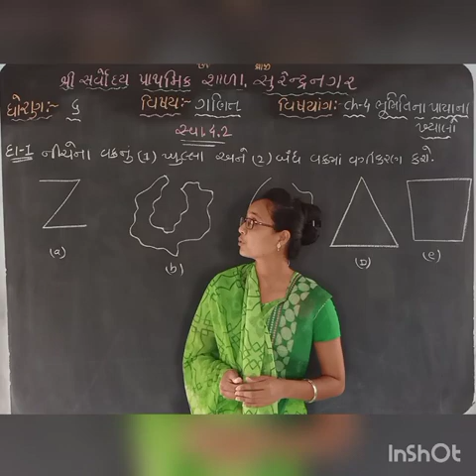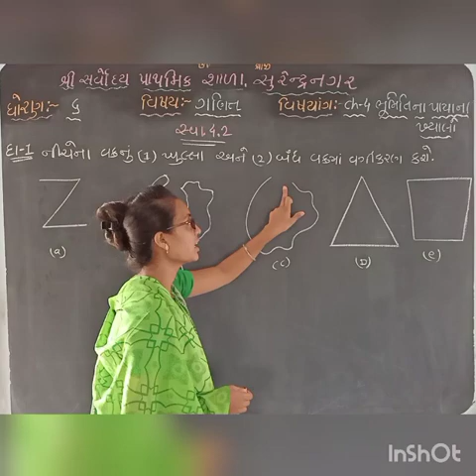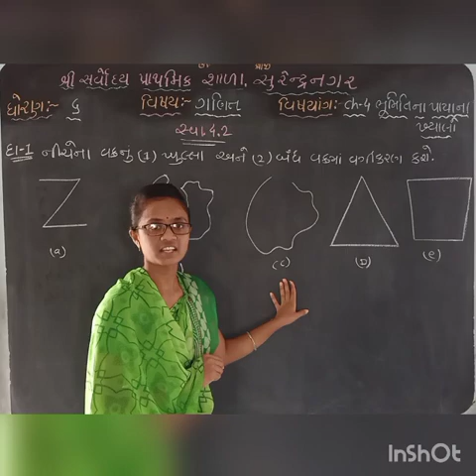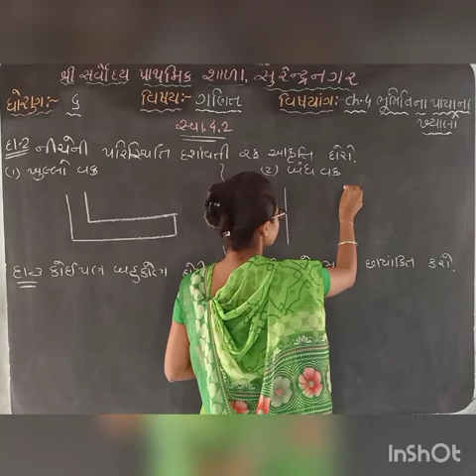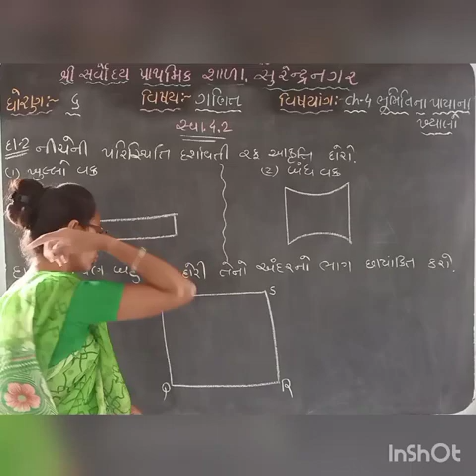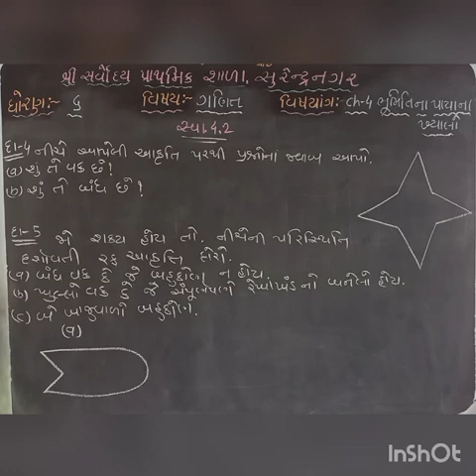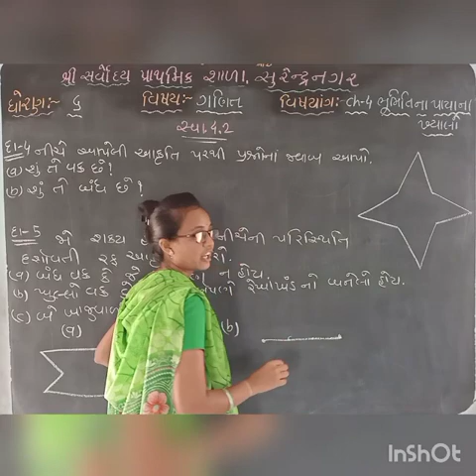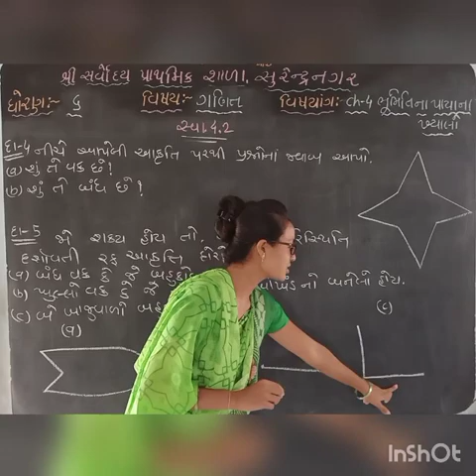Std 6 maths ch-4 4.2 Shree sarvoday prathmik shala